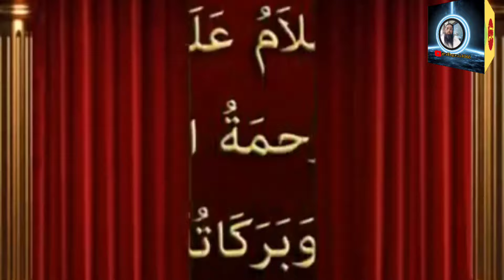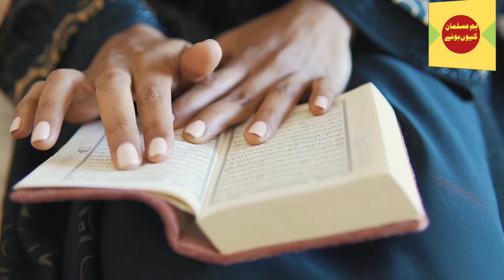Australia ki mehmooda canoly kaise muslman huwy, convert to islam story,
Hum muslman kyun huwe ,
ask mufti tariq masood channel, ask mufti tariq masood sawal jawab, Ask mufti tariq masood

why i become muslim, why you become muslim, why should i become muslim, why you should become muslim, why did i become muslim, why did you become muslim, why would i become muslim